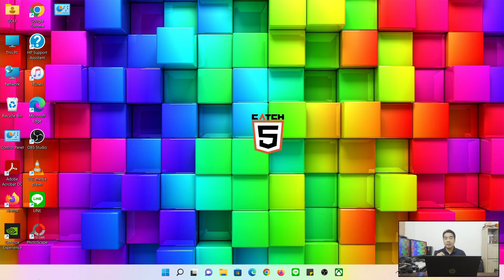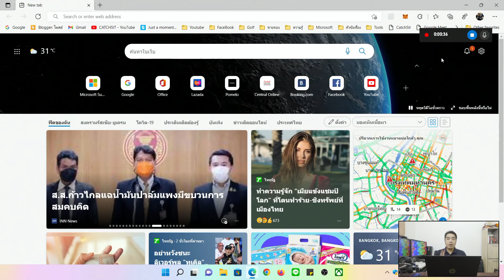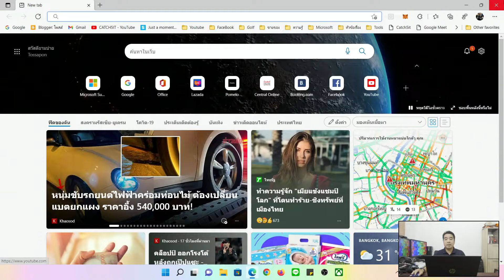วิธีอัดหน้าจอคอมใน Windows 11 ได้ฟรีๆ ไม่ต้องลงโปรแกรม